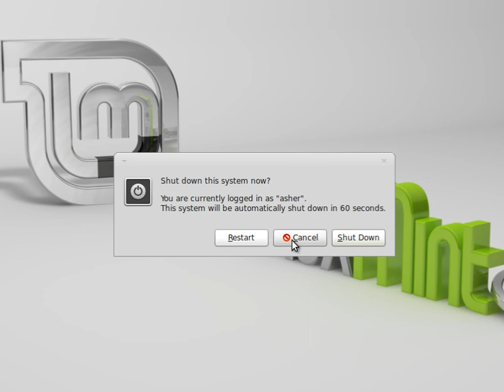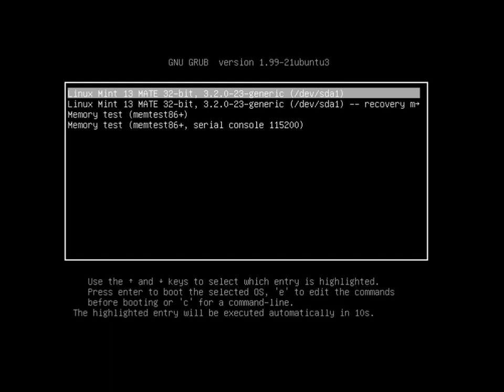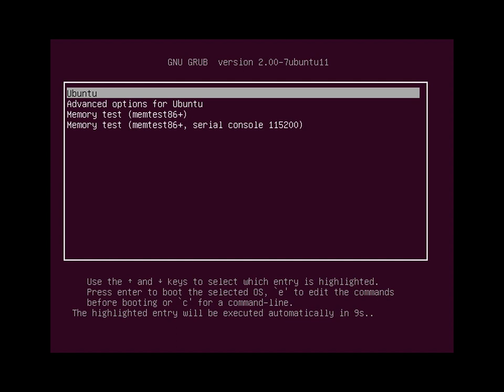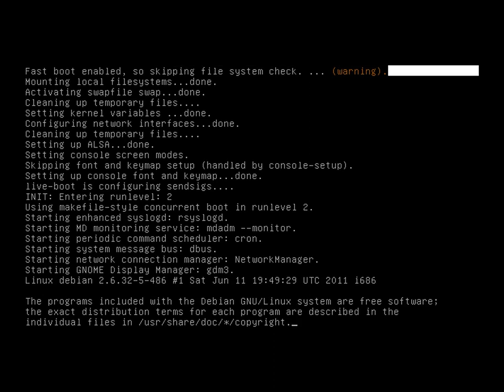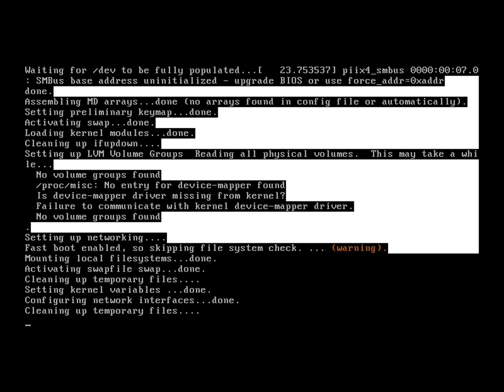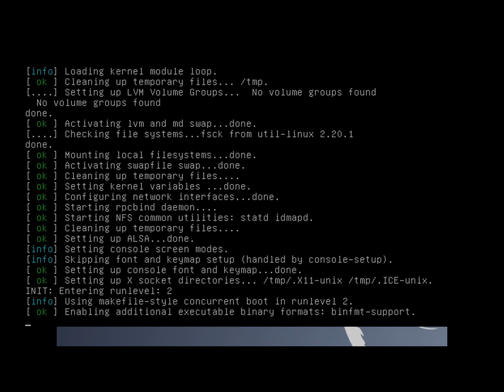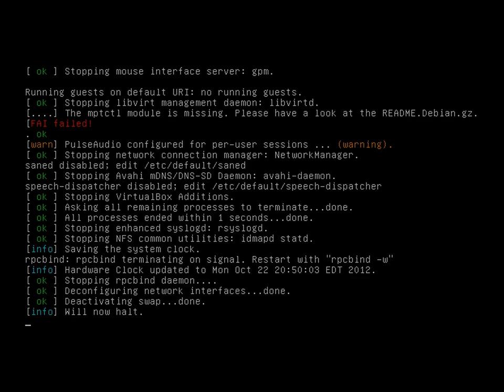How to boot repair Linux grub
RR02_2012/10/22

Target audience: New users to linux
Knowledge: Disk partitions, Boot loaders
Hardware Platform: 32bit or 64bit PC

Linux Background:
   - Boot-repair iso
 Wikipedia:GNU-GRUB,boot-repair-cd  "Boot-Repair is a simple graphical tool for recovering from frequent boot-related problems with GRUB and Microsoft Windows bootloader. This application is available under GNU GPL license. Boot-Repair is developed for Debian-based Linux distributions[22] and will be included in the future versions of Ubuntu.[23]" .

 - This tool was tested across 3 popular distros, demonstrated on video- Mint, Ubuntu, and Debian. I manually damage the hd bootups of these 3 distros for testing the repair iso and do not  demonstrate this for clarifying purposes. The BIOS error message from the VirtualBox hypervisor is misleading, it's basically reading null values at the head of the drive and think there's no HD when there actually is-- You don't have to understand this but notice that the HD does not boot at all after I systematically damaged their bootsectors.

Recommendations:
    - Boot-repair iso is a very easy tool to use.  If you are given instructions to use the command line interface to repair your linux bootup then it would have to be the exclusive case you have an advanced setup.  If you are using a major Linux distro and have used the novice approach of installing linux (also supporting the idea of dual-boot systems), boot-repair iso should be able to achieve/auto-detect problems and fix them for you.
 - Boot-repair has also been quoted to fix Windows bootup problems as well -- I do not have any data on the success in this area.
 - Boot-repair can repair Grub-- I do not have data if it can repair "Lilo" as grub is the main bootloader of choice for popular distros.
 - Boot-repair can repair Grub on "real" Linux -- there is no guarantee it will work with things like the following.
-- Wubi , a ""wubi ubuntu"" is popular but isn't a totally real Linux install-- it resides on a loopback file on top of ntfs, and then there's Cooperative Linux, win32-loader, instlux, grubed, and about a few less popular.
 -- If you have a multiple Linux installations on your system then you may need to use the Advanced option.  This demonstration doesn't cover dual boot with 2 Linux installs, but boot-repair may be able to simply repair that system's particular grub menu. (Boot repair has no problem fixing a Linux grub menu having Windows+Linux operating systems on the same harddrive)

Procedure:
   - Burn the boot-repair iso to CD
   - Boot the boot-repair cd
   - Repair grub with the basic GUI mode (Choose the advanced option if you want to explore what Boot-repair has auto-detected and if you know what you're doing for special boot-stages)